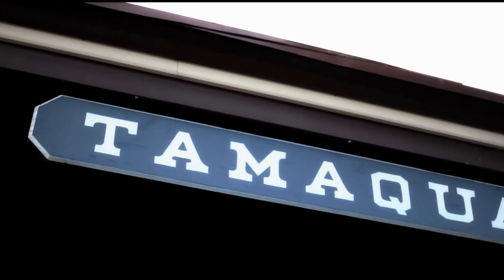Nate the Great & Tommy Castle-Chevy(official)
Artist: Nate the Great & Tommy Castle
Song: Chevy
Produced By: @keefbeatz
Executive Produced By: @GREATRECORDS for Great Records WorldWide
Directed By: @jackninefilms